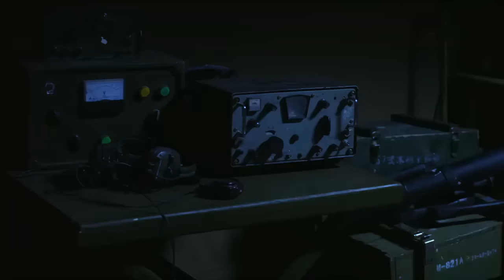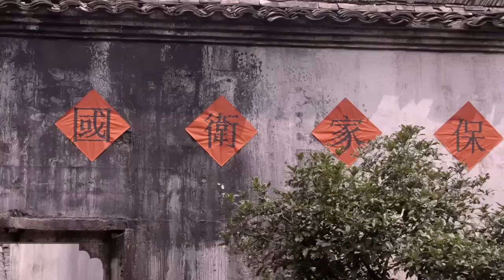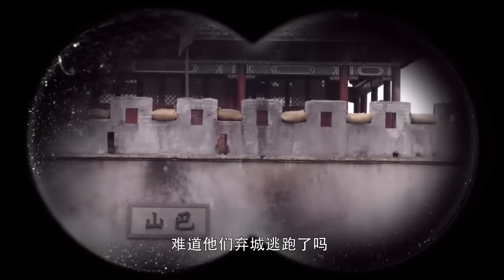抗日電影！ 八路夜間攻擊日軍引發大戰，怎料一招嚇得日軍屁滾尿流⚔️ 抗日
剧名：YJYX-ZZ